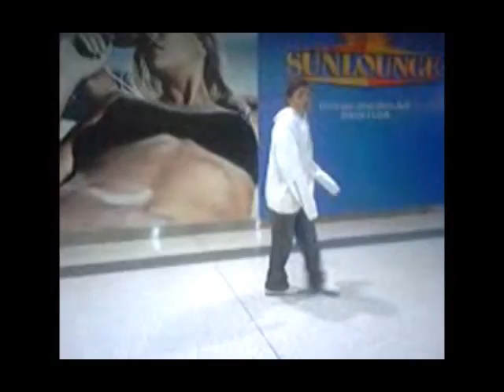shuffle at wavo's (over 1 year old)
hsk   melbourne   shuffle   running   man   hardstyle   klownz   stomp   maikool121   j4son69
s2b shufflezai waverlygardens esculator phd phats phat pants phatties stairs hardstyle hsa hsr infinite raving mos ministry of style strange days softstyle soft style pure hard dance 0 headhunterz head hunterz wavos wavo's miami stomp bubble 3d fk yeh Elkodacripper elkodaholyone elko elko cwalk crowning cripping crips bloodz bloods cripz gosu kynamite vietjr camacho scrawler stopped cwalking :( hot dance cwalk is not a dance u fool ow sorry didnt knew that jumpstyle is for fags i hate jumpstyle cuz its a gay dance connex is a biatch patrcik cant jump cwalk is crowning cripping clowning and more like that kneedrops the v heeltoe heel toe combo run forward v x hop advnaced x hop shuffle shuffle kick deurne sint jozef elko wouter de heilige fuck driessens our director of my school is a biatch he gaved me 3 dayz fucking whrite time damn i need vieuws and ratings thats wh i am goin to start fucking bout : hot string girls lesbians asian no gayz !! xxx porn hot hot hot fast in out whatever u need nike cortez ice creams damn hell yeah t-bone his shoes re nice best ice creams im goin to buy em to cuz they r hot damned i hate gayz like that punk from my school onechance juelz o-dee cee-k j-hustlah elko t-bone g-thang g-spang d-diamond mixtape Maplestory Maple story 1337XD1337 kanametosen azns1nful magenta29 scania maplestory bera broa windia lvl 1x 2x 3x 4x 5x 6x 7x 8x 9x 10x 11x 12x 13x 14x 15xx 16x 17x 18x 19x 20x naruto mario amv sonic sauske luigi shadow lol poop southpark wassabi productions humor comedy funny lol rofl lamo stfu brb pwn super tiger suushi silencerX HYDRANGE top 5 plz ms sensei water life pet alien videogame fun bleakwish bleakwish bleakwish bleakwish bleakwish bleakwish bleakwish bleakwish stepmania heavy challenge ff7 anime derek robby robhead Dan MMORPG runscape warcraft videogame comedy funny humor naruto sasuke rock lee gara sakura ino shikamaru temari bleach ichigo amv tribute disturbed godsmack stickporn hentai donkey rollers judsonlaipply donkeyrollers linkin park linkinpark alien ant farm alienantfarm prodigy marilyn manson marilynmanson afi goodnightnurse good night nurse 3 doors dance 3doorsdance jimmy eat world jimmyeatworld tms francis fk yeh shuffle mikki rowe row builder hardbeat hard beat dj lady dana djladydana my chemical romance mychemicalromance smf bluelight blue light phaze alpha twins alphatwins the hot lies thehotlies The funniest 6 minutes you will ever see! Remember how many of these you have done!
Judson Laipply is dancing -
for more info including song list!Dancing   comedy most   watched   video   ever   viewed   responded   honored   movie   music   dance   girl   funny   webcam   thepranker   nbc   cbs   smosh   britney   shuffling   Zouk  Singapore  MRT  trance  techno  moshing pit mosh